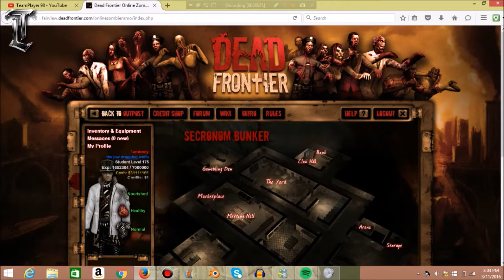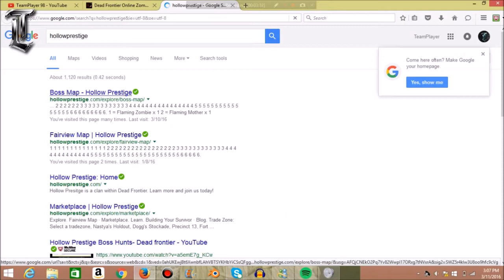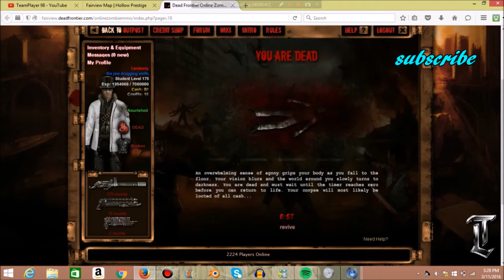deadfrontier got the scar-9000 again!! killing flaming rumblers...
finally got the scar-9000 good to have it again!